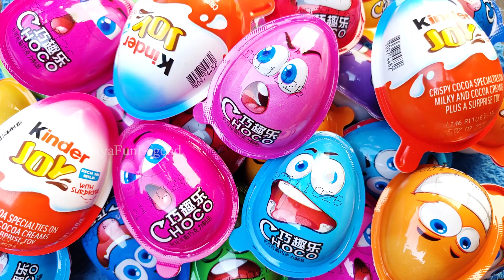New! 5000 Yummy Kinder Joy Chocolate, Kinder Surprise Candy Opening ASMR Satisfying video Lollipops